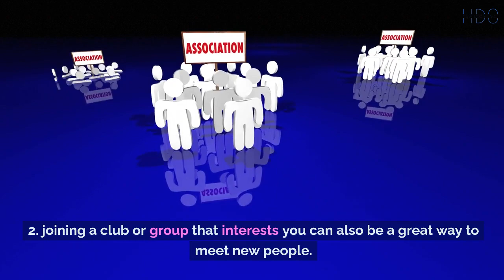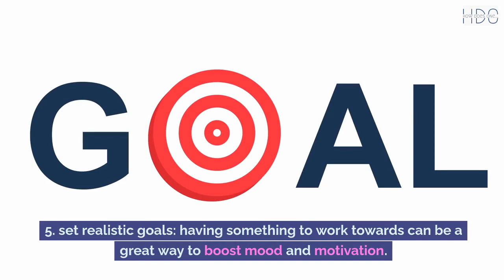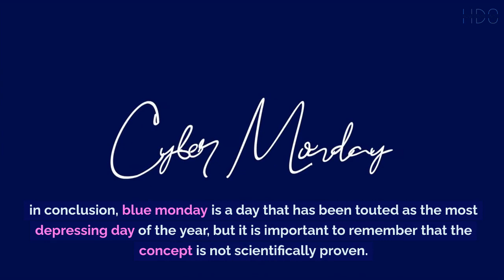How does one survive Blue Monday?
Blue Monday, the third Monday of January, is often touted as the most depressing day of the year. While the concept of a specific day being the most depressing has been debunked by experts, it is true that many people experience feelings of sadness and low mood during the winter months. If you’re feeling down on Blue Monday, or any other day, here are some tips to help you survive and even thrive.